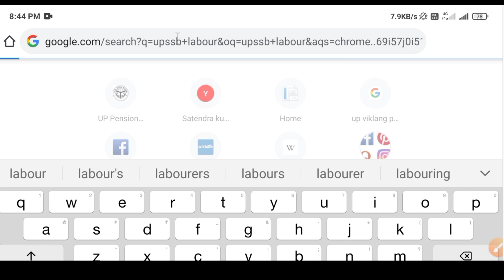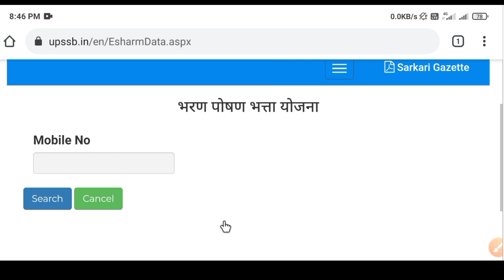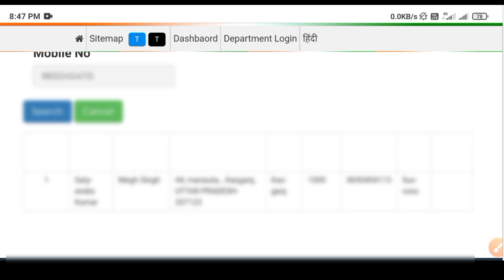ई श्रम कार्ड का पैसा चेक करें|e-shram card ka rupaye mobile number se kaise karen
ई श्रम कार्ड का पैसा मोबाइल नंबर से कैसे चेक करें|
श्रमिक कार्ड का पैसा कैसे चेक करें|shramik card yojana ka paisa kaise check kare|
labour card ka paisa kaise check kare
shram vibhag ka paisa kaise check kare

e-shram card ka rupaye mobile number se

How to check e shram card ammount
Mobile number se e shram card ka paisa kaise check kare
E shram card ka paisa mobile number se kaise check kare
Aadhar card se E shram card ka paisa kaise check kare
ई श्रम कार्ड का पैसा कैसे चेक करें मोबाइल से
How to check e shram card amount